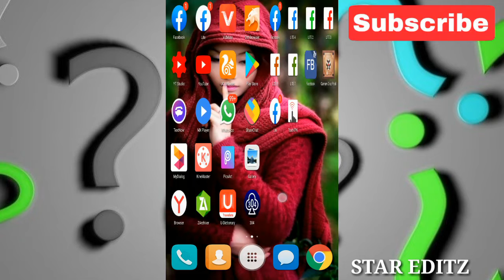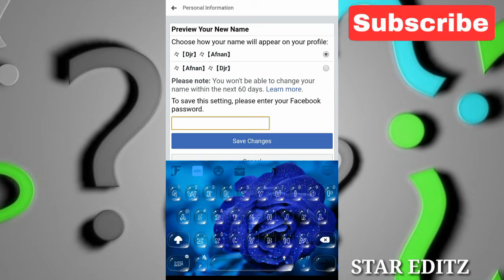How to change new 2020 stylish name facebook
(Touch vpn)

々【】